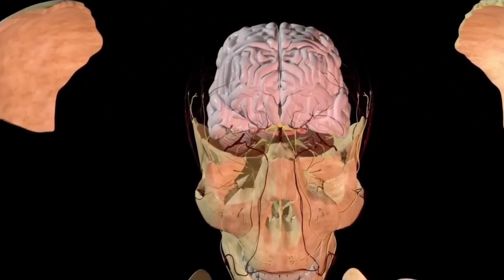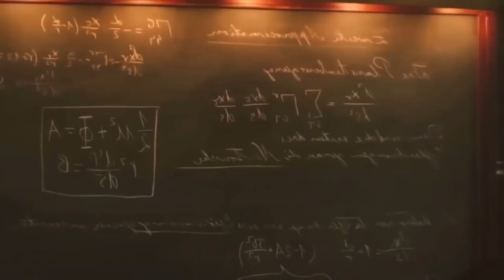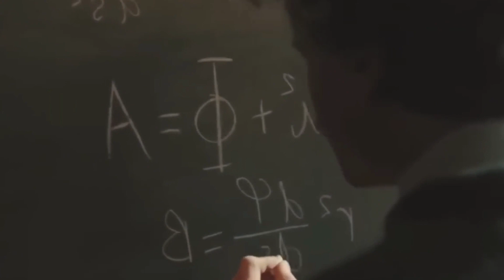Why Albert Einstein's Extraordinary Brain Unveiled.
Difference between Your Brain & Albert Einstein's Brain?

Einstein's brain was missing a wrinkle called parietal operculum. Due to which size of his parietal lobe was increased by 20%.

Parietal lobe is the are of brain responsible for one's mathematical skills & mental images. As a result Einstein's ability to imagine things & math skills were increased.

Albert Einstein's Brain was different from other Human beings?